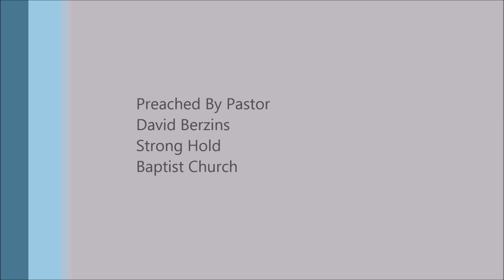Giving unto Others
Full Sermon
Be a True Liberal